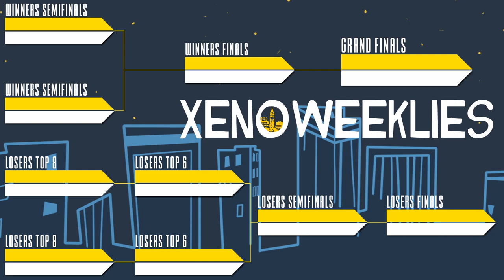Xeno312 GRAND FINALS - Karflo (Roy) vs Mr. E (Lucina) - Smash Ultimate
Karflo (WL) (Roy Dark Purple) vs Mr. E (L) (Lucina Yellow)

Commentators:
 - FourceArmor (@FourceArmor)
 - SwissWriter (@ArnieHermes)

Venue Fee: $8
Singles:   $7
Venue Address -
21 Ludlow